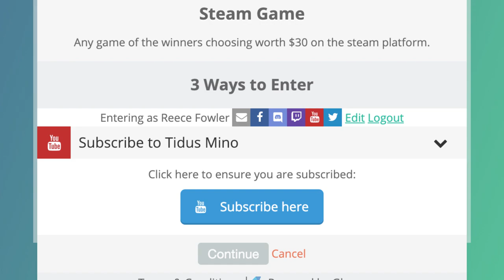What do we know about the Final Fantasy 7 Remake?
*footnote* I said in the video that the Luminous engine that FF15 was made using, will be used for the FF7 Remake. This is not true as it will in fact be made in the Unreal Engine 4.

I take a look at some of the information we know so far about the FF7 Remake!

If you'd prefer to read this post in text format then